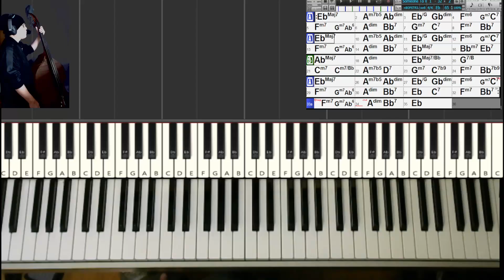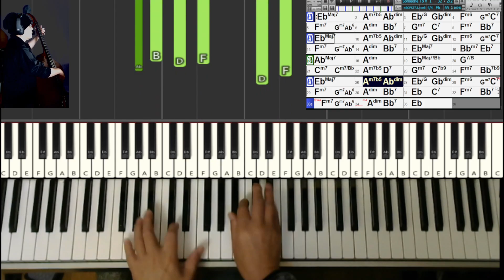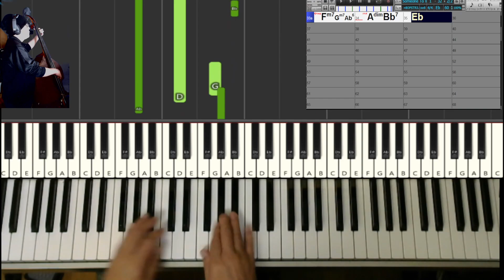【ラウンジジャズ練習記録】SOMEONE TO WATCH OVER ME（黒本１）